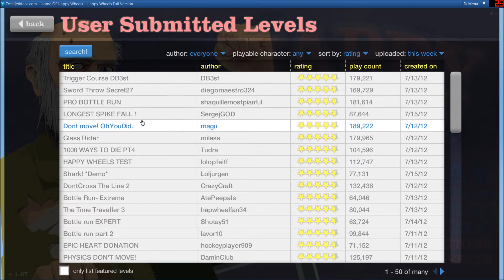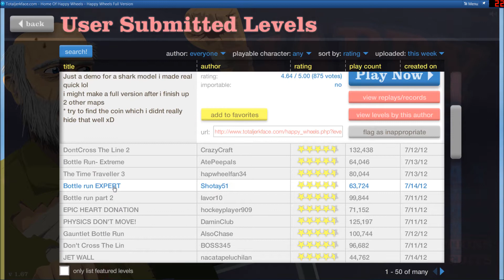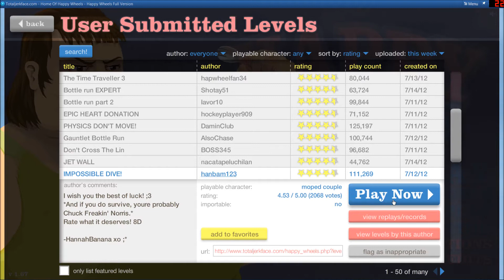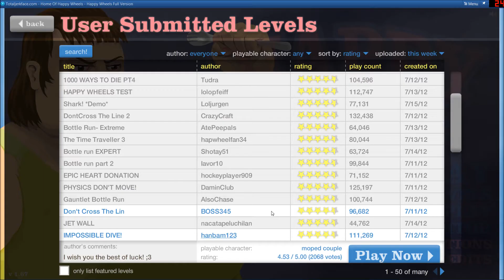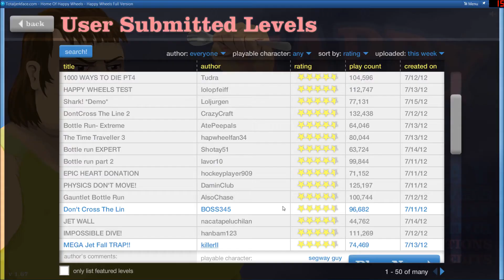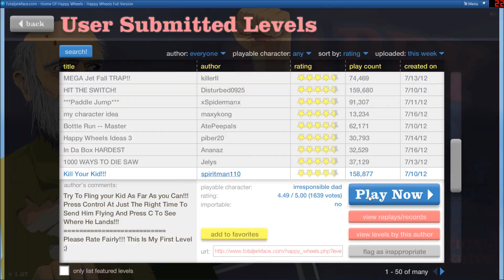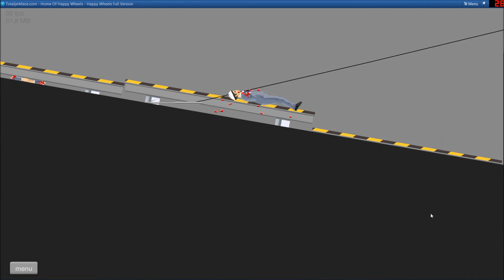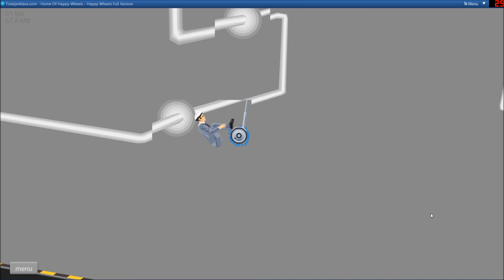Happy Wheels Ep.11 - IMMA SHARK OM NOM NOM NOM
Welcome back to Happy Wheels! I don't know why I stopped recording this game! This commentary is a lot better and cleaner than my old ones so enjoy!